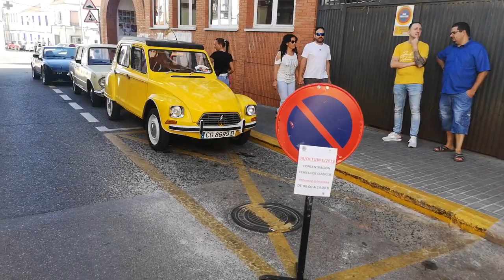🚙 COCHES CLÁSICOS en Argamasilla de Calatrava 2023 PARTE 2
Mirad que COCHES CLÁSICOS espectaculares había en la concentración de coches clásicos, y fuimos Rubén @r.l.f.12 y yo con el Golf VR6 y el Ford Escort dando la nota jeje